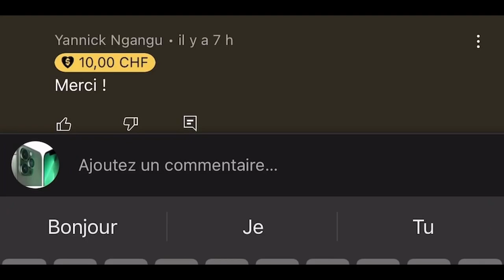La jolie fille sorcière que tu veux approcher te voit